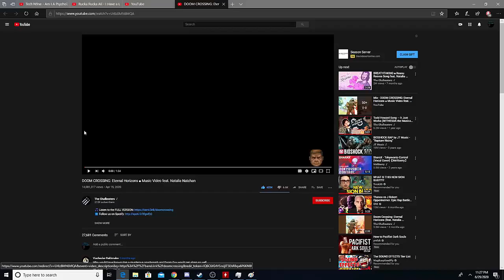me reacting to eternal horizon xd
i have no idea why i made this but im happy i did, you know i felt proud of this and my friends called it bad now im sad :(